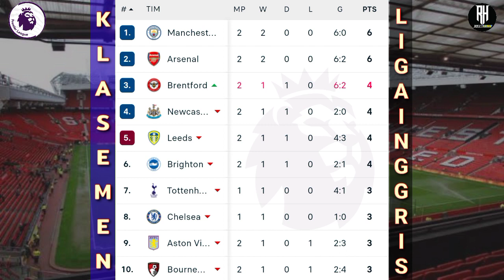Brentford vs Manchester united~Hasil Liga Inggris Tadi Malam~Klasemen Premier League 2022~Pekan 2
Brentford vs Man united~Hasil Liga Inggris Tadi Malam~Klasemen Premier League 2022 Terbaru Pekan 2

Jadwal Lengkap Liga Inggris Malam Ini Pekan Ke 2, EPL 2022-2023 Mola tv & Sctv

Aston villa 2-1 Everton
Arsenal 4-2 Leicester
Brighton 0-0 Newcastle
Man city 4-0 Bournemouth
Southampton 2-2 Leeds united
Wolves 0-0 Fulham
Brentford vs Man united

Nott forest vs West ham
Chelsea vs Tottenham

Liverpool vs Crystal palace